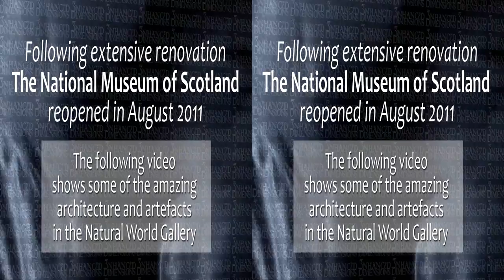Edinburgh Museum Part 2 - Stereo 3D - Natural World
3D Video of the newly reopened National Gallery of Scotland in Edinburgh. Marvel at some of the amazing architecture and artifacts that the museum has to offer in the Natural World Gallery. This was filmed on the Sony HXR-NX3D1 Stereoscopic 3D Camcorder.

The Stereoscopic 3D Video Channel is an online 3D TV channel dedicated to showing the best in creative stereoscopic 3D videos and 3d animations.

HOW TO MAKE 3D VIDEOS

If you are interested in learning how to create Stereo 3-d videos, or how to convert 2d to 3d movies using Adobe After Effects please for comprehensive tutorials.

FREE 3D GOODIES

Get FREE 3d glasses, 3D Birthday Cards, 3D Videos, 3D Desktops and other 3D goodies now

FREE 3D VIDEO DOWNLOADS

Several Stereo 3D Videos from Enhanced DImensions are available to download

The Stereoscopic 3D Video Channel on YouTube

Built and tested in Adobe After Effects & Adobe Premiere CS5.5.

A 3D Stereoscopic Production for Enhanced Dimensions by Andrew Murchie.